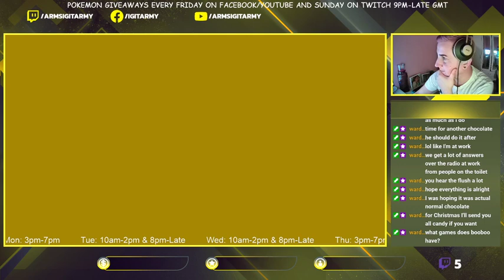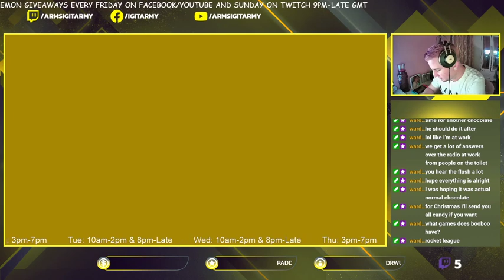Arms v Superbean v Spadwin IGIT ARMY Nuzlock Pokemon Yellow